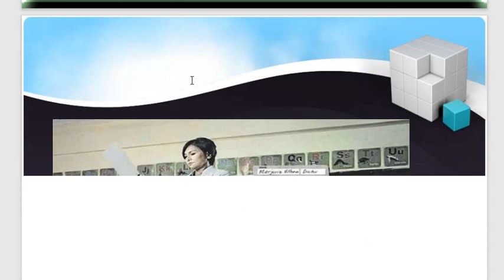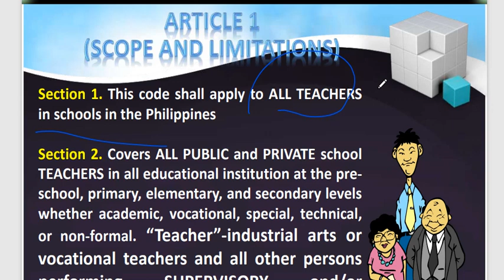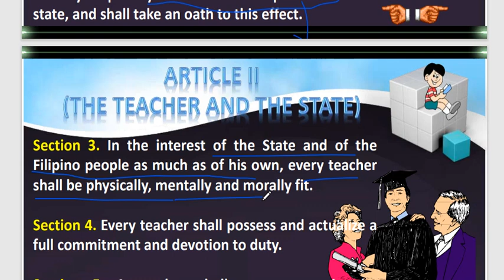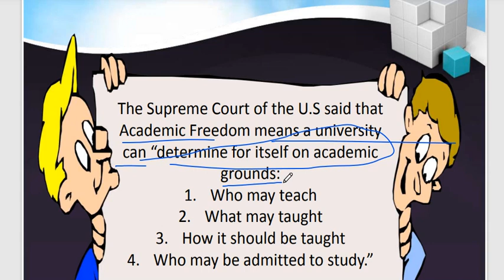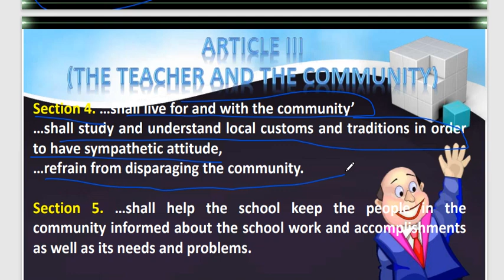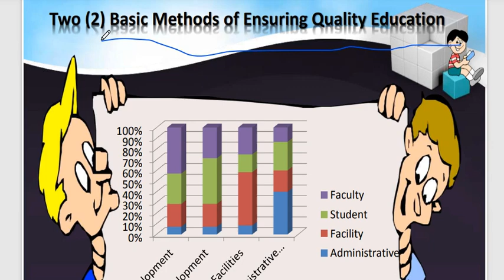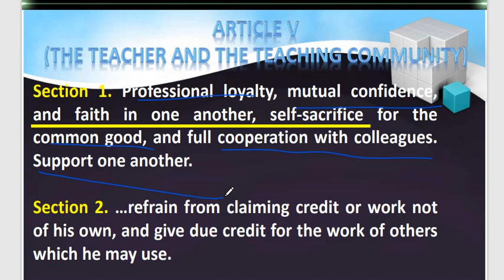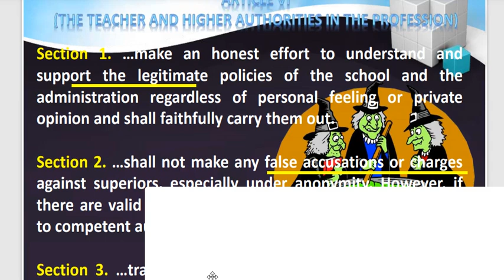CODE OF ETHICS FOR PROESSIONAL TEACHERS ARTICLES I-IV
THE CODE OF ETHICS FOR PROFESSIONAL TEACHERS